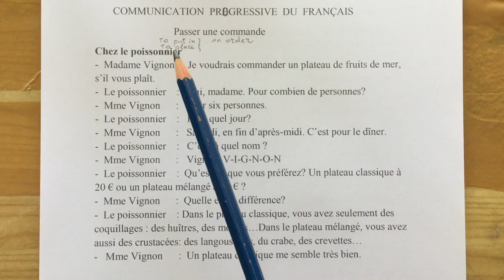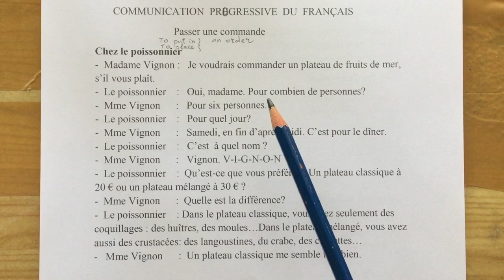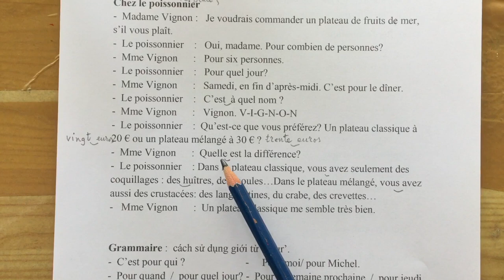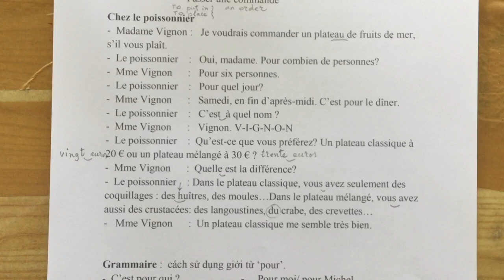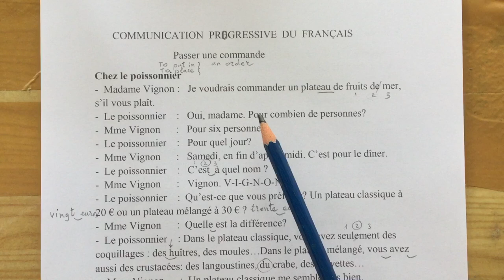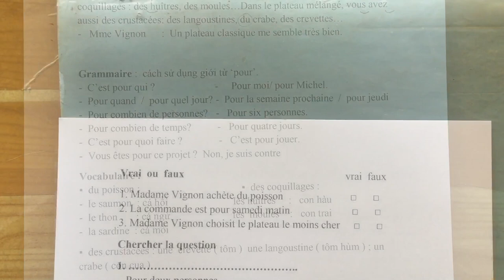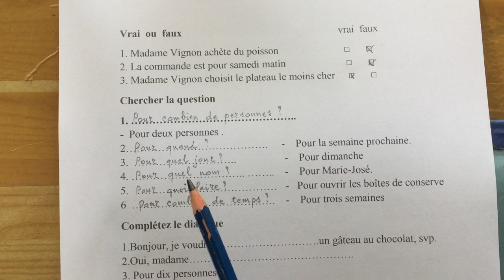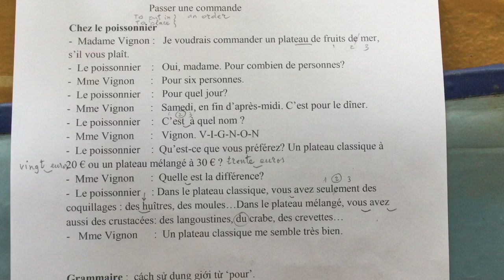Luyện nói và viết tiếng Pháp- sơ cấp 1-#9-Luyện nói tiếng Pháp- Chez le poissonnier -Đặt mua Hải sản